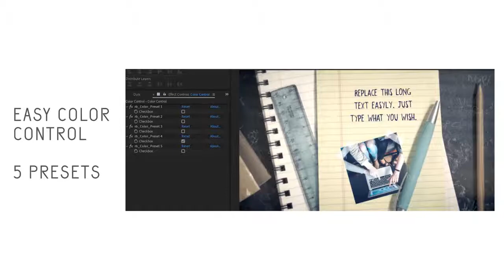Education & Science Short Promo After Effects Templates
Education &amp; Science Promo is a beautifully designed and elegantly animated After Effects template. It uses live-action footage of a blackboard to reveal and enhance your media. It contains 4 text placeholders, 3 media placeholders and 1 logo placeholder. It contains 5 preset color combinations. A short introduction to your back to school, college recruitment, training videos and so much more. No plugins required.